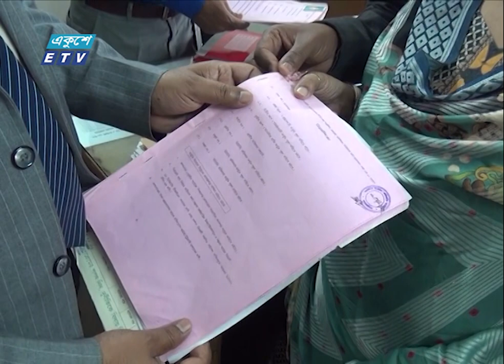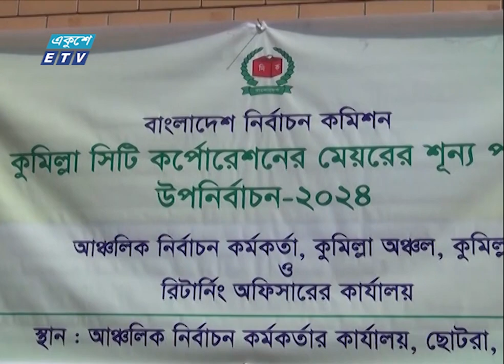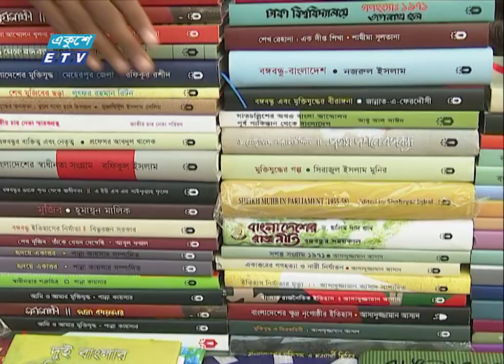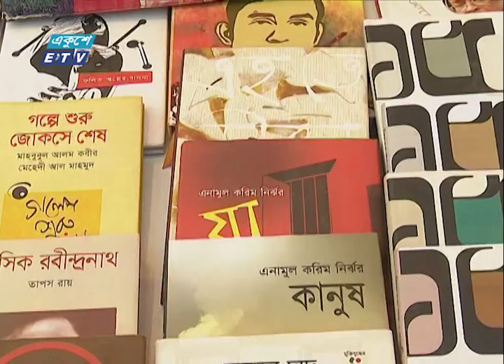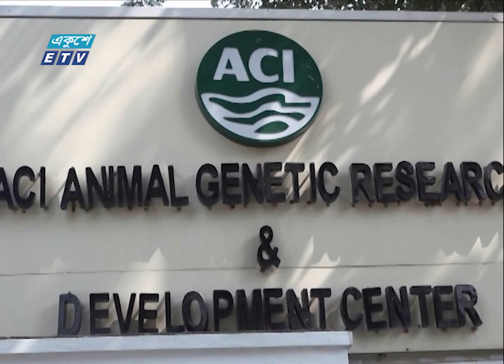01 AM News || রাত ০১টার সংবাদ || 14 February 2024 || ETV News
01 AM News || রাত ০১টার সংবাদ || 14 February 2024